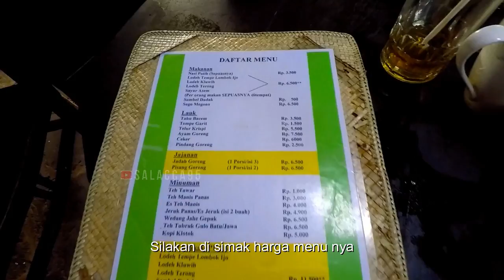Warung Kopi Klotok Jogja - Menikmati Makanan dan Kopi di Pinggir Sawah Rumah Joglo - Kaliurang Jogja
Warung ini terletak di Jalan Kaliurang No.KM.16, Area Sawah, Pakembinangun, Kec. Pakem, Kabupaten Sleman, Daerah Istimewa Yogyakarta.
Bangunannya bergaya Joglo khas Jawa yang dikelilingi areal persawahan. Banyak pejabat, artis dan para pesohor negeri ini sering datang untuk menikmati makanan dan minuman sederhana di sini.

warung kopi klotok sleman
kopi klotok jogja jl kaliurang
warung kopi klotok kaliurang
uniknya warung kopi klotok yogyakarta
suasana waroeng kopi klotok bersatu dengan alam
warung kopi klotok tempat makan di jogja sekaligus ngopi yang rekomended
kopi klotok di jogja catatan para artis tentang kopi klotok
rela antre demi kopi klotok
jalan-jalan ke kopi klotok jogja makanan nya murah meriah
warung kopi klotok area sawah pakembinangun kabupaten sleman daerah istimewa yogyakarta
warung kopi klotok area sawah pakembinangun sleman regency special region of yogyakarta
warung kopi klotok sembego kabupaten sleman daerah istimewa yogyakarta
warung kopi klotok sleman regency special region of yogyakarta
warung kopi klotok yogyakarta
kedai kopi klotok solo
tempat wisata dekat warung kopi klotok
kopi klotok sembego
kedai kopi klotok jogja
pemilik warung kopi klotok jogja
menu warung kopi klotok jogja
lokasi warung kopi klotok jogja
alamat warung kopi klotok jogja
warung kopi klotok kabupaten sleman daerah istimewa yogyakarta
warung kopi klotok
jam buka kopi klotok jogja
warung kopi klotok di jogja
alamat kopi klotok jogja
harga di kopi klotok jogja
warung kopi klotok kaliurang jogja
warung makan kopi klotok jogja
warung kopi klotok semarang
tempat kopi klotok jogja
kopi klotok sembego
warung klotok jogja
kopi klotok jogja kaliurang
kopi klotok jogja terkenal
kuliner jogja terbaru 2020
kuliner kaliurang yogyakarta
kuliner jalan kaliurang
kuliner yogyakarta 2020
kuliner jogja yang enak
kuliner enak murah di jogja
rekomendasi kuliner jogja
tempat makan enak murah di jogja
rumah makan enak di jogja
makan enak di jogja
rumah makan tepi sawah
warung tepi sawah jogja
kuliner di jogja yang enak dan murah
warung artis
warung pejabat
warung orang terkenal
warung artis jogja
warung pejabat jogja
warung orang terkenal jogja
warung artis yogyakarta
warung pejabat yogyakarta
warung orang terkenal yogyakarta
kopi klotok
kopi klotok jogja
kuliner jogja
warung kopi klotok